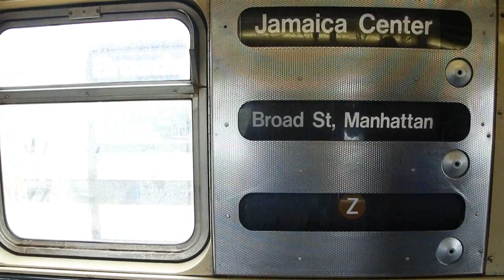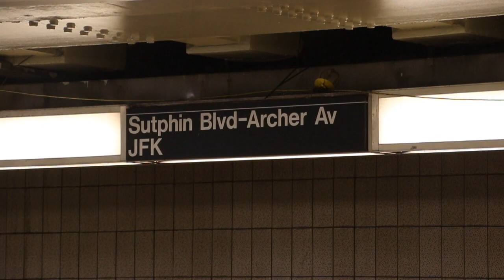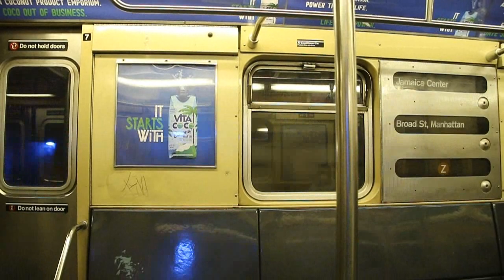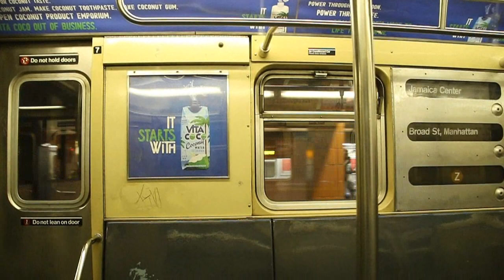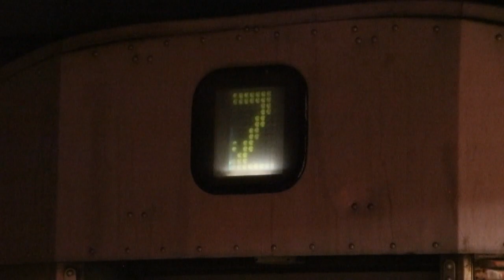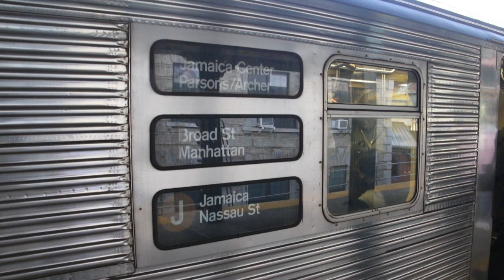R32 Trains Temporarily Back in Passenger Service, Part 3 (Sept. 28-Oct. 5, 2020)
Here are various videos taken between September 28, 2020 and October 5, 2020, featuring the MTA NYC Subway, in particular the Jamaica/Nassau St Line! After initially being retired on March 26, 2020,  MTA NYC Subway Budd Company R32 cars temporarily returned to service on the J & Z between July 1, 2020 and October 7, 2020. This was done to prevent car shortages on the J & Z while Bombardier Transportation R179 cars were taken out of service to be inspected. With the R179 cars being returned to service since September 23, 2020, fewer R32 trains were needed until the last train ran on October 7, 2020.